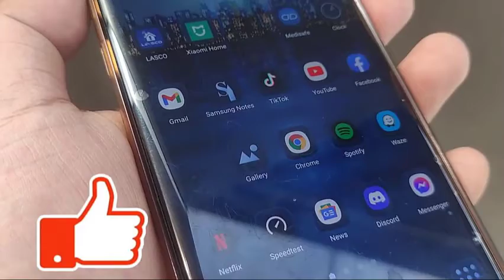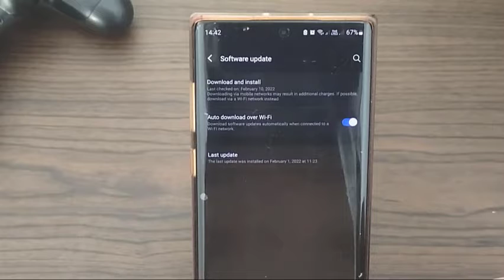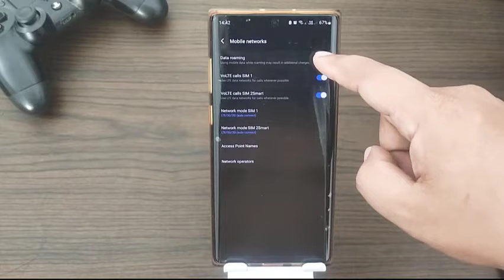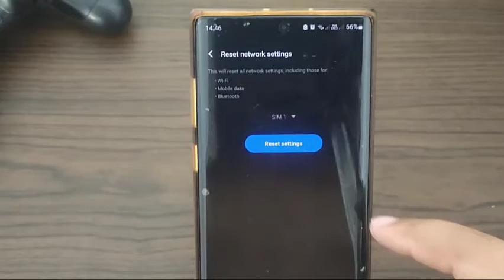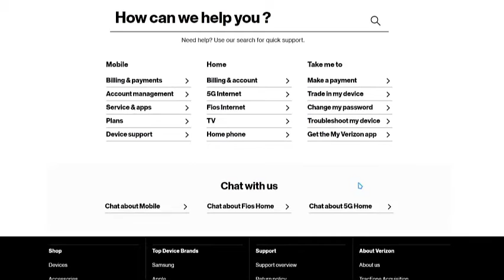Easy Steps To Fix Samsung Phone Mobile Data Not Working | Android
In this video, we'll teach you how to fix Mobile Data not working on your Samsung device.

00:23 Reboot your Samsung device

00:38 Check the signal strength

00:52 Check your texting or calling services

01:11 Check for updates

01:52 Disable roaming

02:24 Disconnect from your network

03:19 Reset the network settings

04:25 Get help from your Carrier